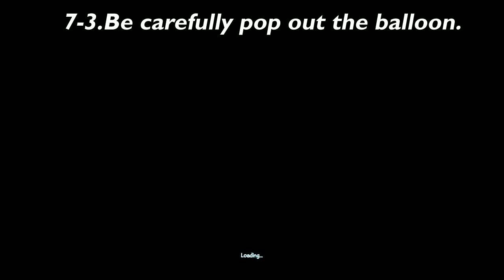All levels for Swampy's full challenges Donut Detective's Music.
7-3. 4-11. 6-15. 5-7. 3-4.
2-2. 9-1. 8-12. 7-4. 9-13.
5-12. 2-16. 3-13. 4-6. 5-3.
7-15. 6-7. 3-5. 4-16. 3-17.
Zoo Pet:Fox,Monkey (1,6,11,16)
Zoo Pet:Raccoon,Parrot 2 (2,7,12,17)
Zoo Pet:Parrot 1,Parrot 3 (3,8,13,18)
Zoo Pet:Turtle,Seal (4,9,14,19)
Zoo Pet:Cat (5,10,15,20)